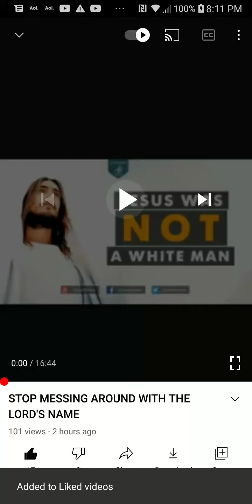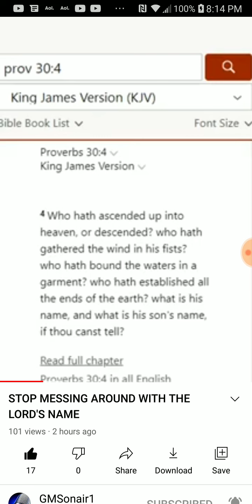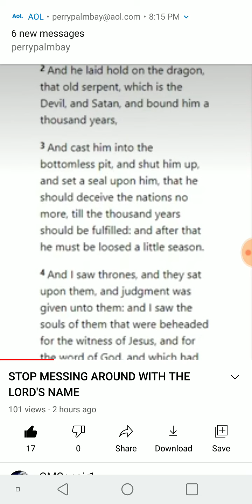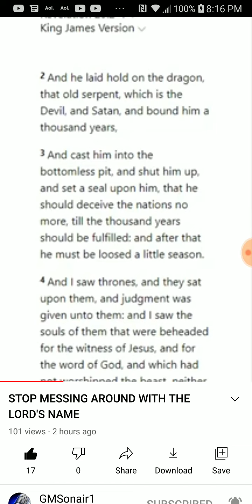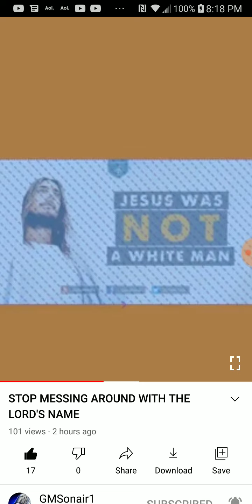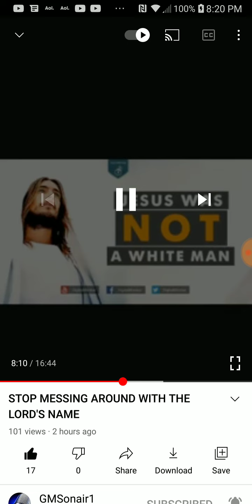PT.1 of 2 , Stop messing with lord's name